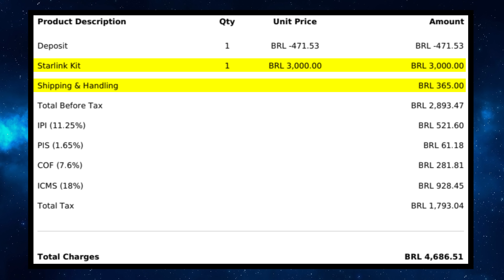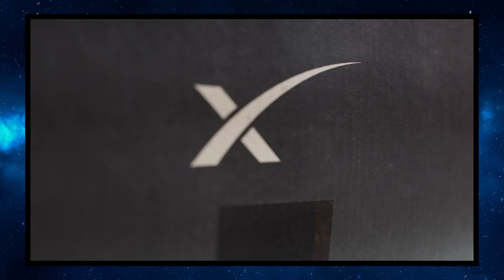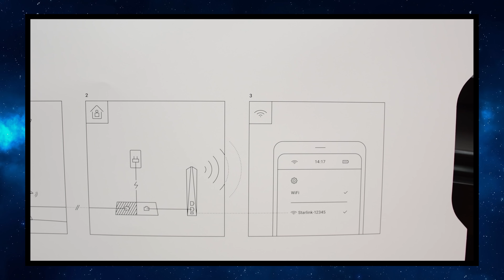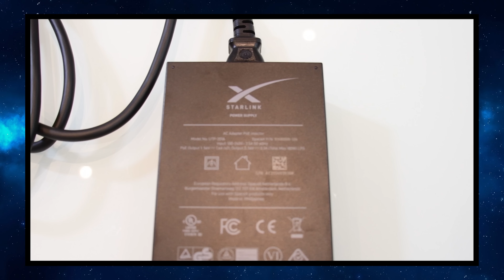Unboxing da Antena do Starlink no Brasil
O kit da antena do Starlink finalmente chegou para o Space Orbit, então vamos mostrar tudo que vem nesta caixa gigante, e porque esta tecnologia pode revolucionar o mundo!

Acesse a lojinha do Space Orbit e compre sua camiseta Desmontagem Rápida Não Programada :

Como adquirir o seu Falcon 9, Crew Dragon e logo da NASA do Space Orbit:

Cupom para filamentos: SPACEALOT10
10% em todo o site da Print a Lot